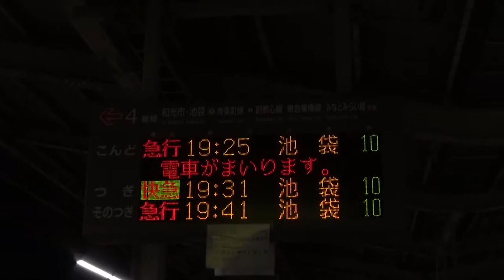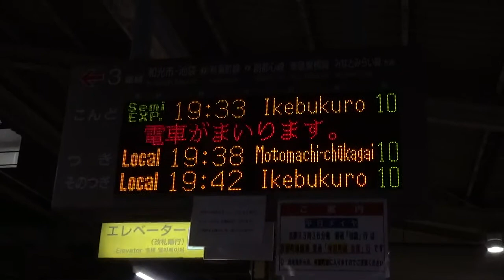東武東上線 志木駅 3・4番線列車接近放送 【快速急行・急行・準急】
東武東上線志木駅池袋方面ホームの快速急行・急行・準急3つの接近放送を収録。